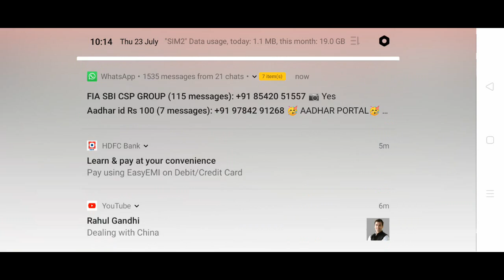Tractor Cargo transport farming simulator !! Lavel 1 !!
tractor cargo transport farming simulator
Game Now

# We Serve Full Container Load, Ocean Services From Port To Door. Easy Booking Online. Using Our Platform Could Not Be Simpler! Get Updates From Personalised Dashboard!!

#Chained Tractor Cargo Transport: Farming Simulator the !! homestead test system where you can deal with your own ranch and collect your harvests. In this ultimate farming real !! chained tractor driving cargo diversion you will begin to influence the ground to prepared and with the cultivator you can accomplish this!!!